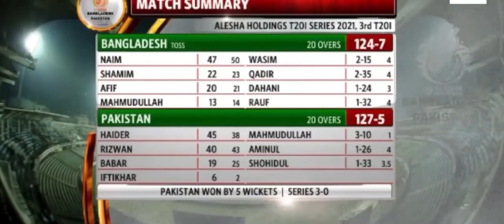2 runs in 1 ball Mohammed Nawaz excellent boundry against Bangladesh 2021